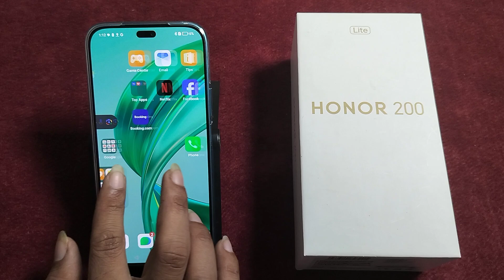How to remove dark light & mode in Honor 200 lite || Honor me dark light band kaise kare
Best powerful CPU under 10k

60-Inch Tripod with Bag

7 Socket 6A Extension Board

multiplug Extension